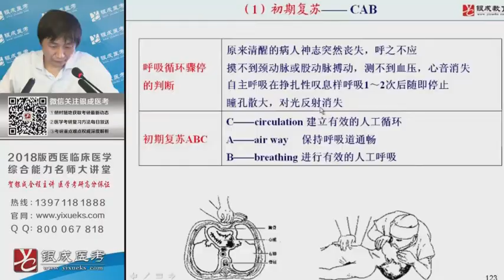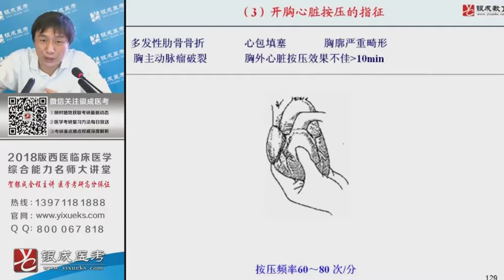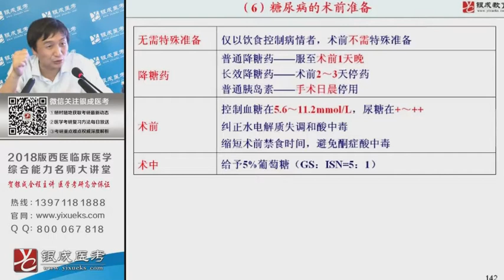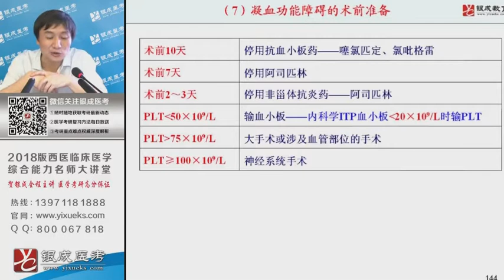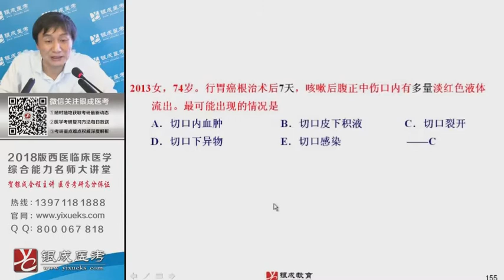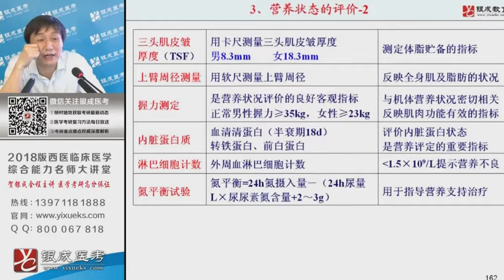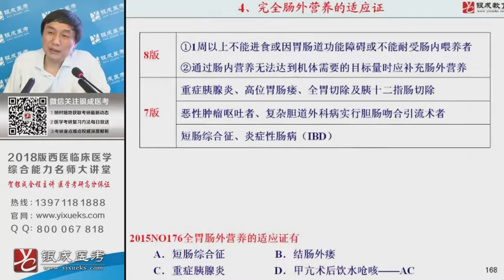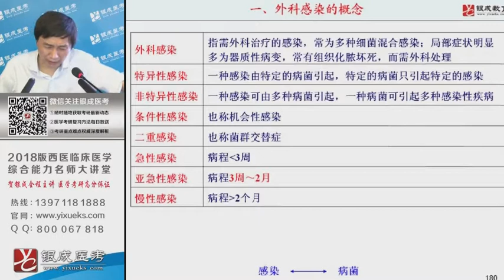贺银成考研视频 强化班（完整版） 外科学04